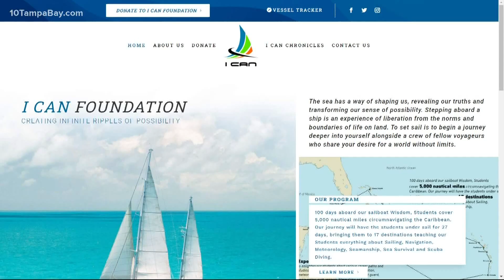Local woman is giving aged-out foster kids the chance of a lifetime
Each year, more than 20,000 teens age out of foster care. Kids who were being taken care of "by the system" are now on their own to figure out how to take care of themselves. Less than 5 percent actually "make it." Most end up in the juvenile justice system.

One woman knows all too well what that's like and hopes to give some of these teens a chance at a better life.

In the next couple of months, a new sailboat will make its way into Tampa Bay - a boat that will take the passengers on the trip of a lifetime to learn the lessons of life.